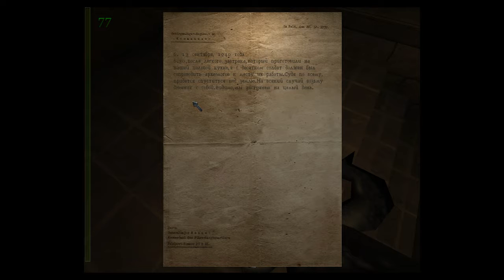Rtcw - Проклятие Фараонов Миссия - 2